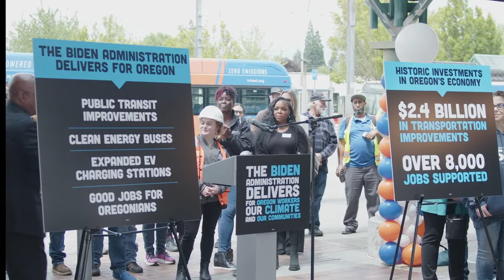Historic Economic Investments by Biden Administration Press Conference